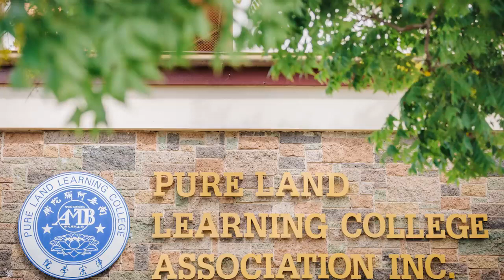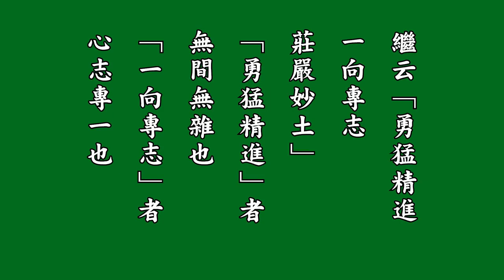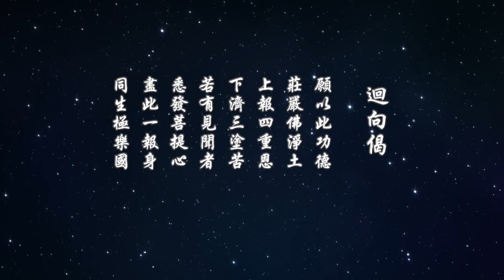悟勝法師習講【淨土大經科註】心得報告 139